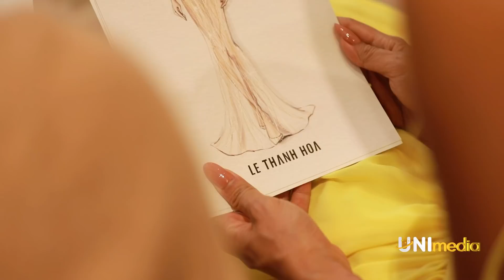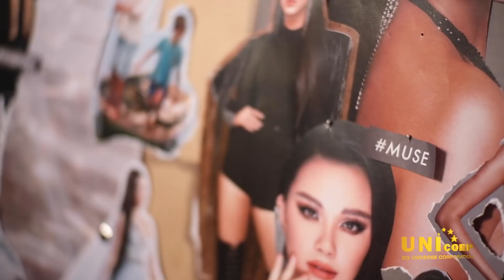SIÊU HOT! HÉ LỘ TRANG PHỤC DẠ HỘI CỦA KIM DUYÊN TẠI MISS UNIVERSE